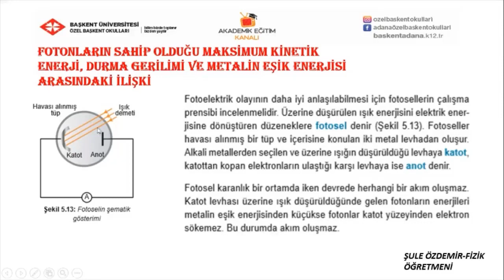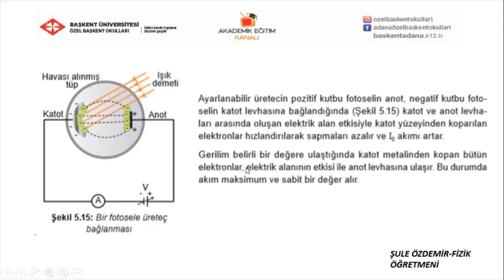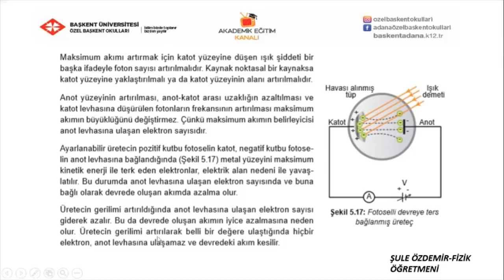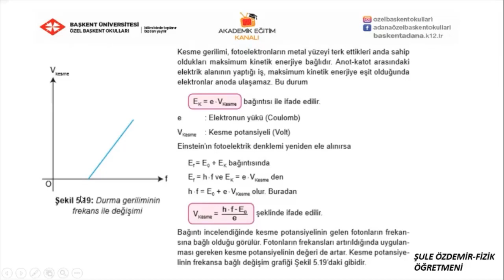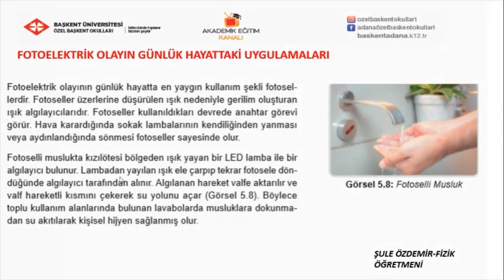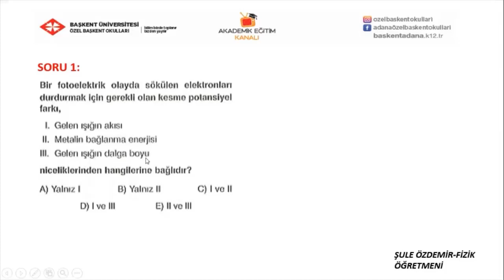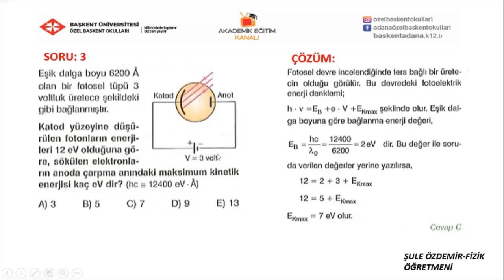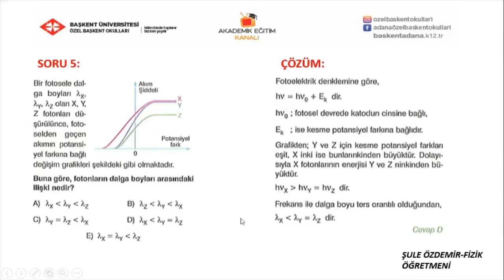24 - Fotoelektrik Olay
Özel Başkent Okulları 12.  sınıf Fizik 24  - Fotoelektrik Olay